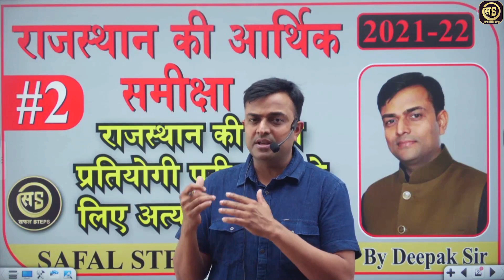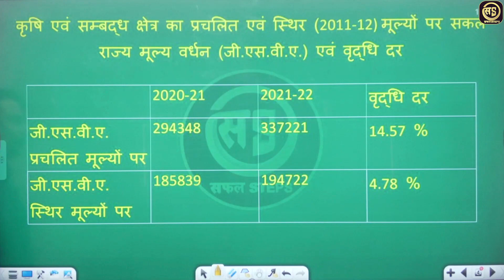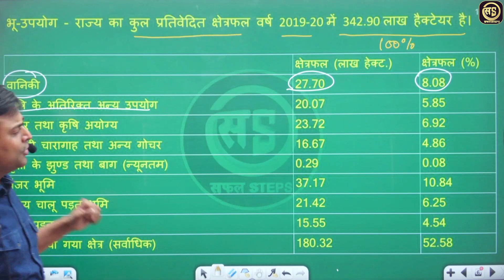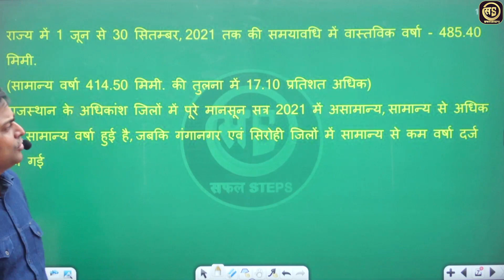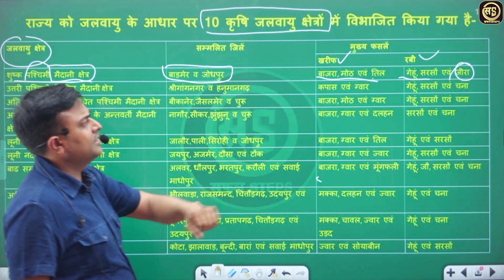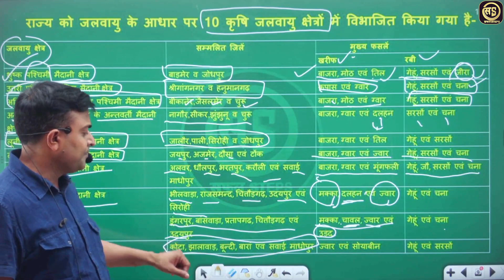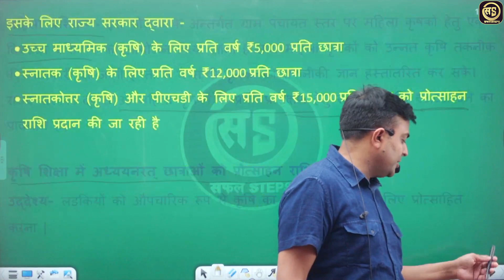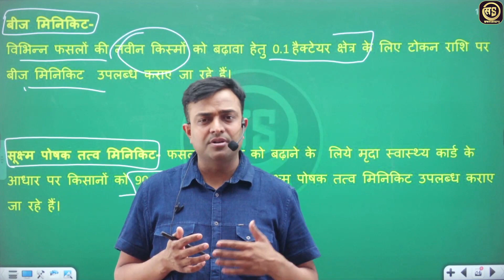#2) Rajasthan Economic Survey 2021-22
Series of Rajasthan_Economic_Survey_2021-22
Economic Survey 2021-22 ki Detail Analysis
राजस्थान की आर्थिक समीक्षा 2021-22 की विस्तारित विवरण

प्रिय विधार्थियों राजस्थान की आर्थिक समीक्षा  की पूरी कक्षाए youtube पर फ्री करवाई जा रही है
Rajasthan Budget ki Purani Class dekhne ke liye niche diye gaye link pr click kre

Org Code = zoopf